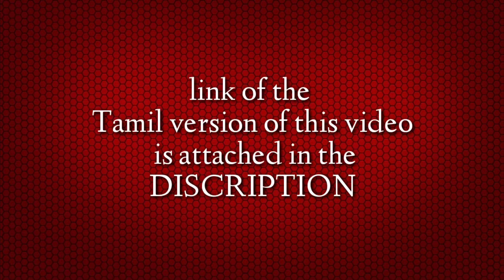Mystry of Angkor Wat || English || Think Crazy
By
Aruna